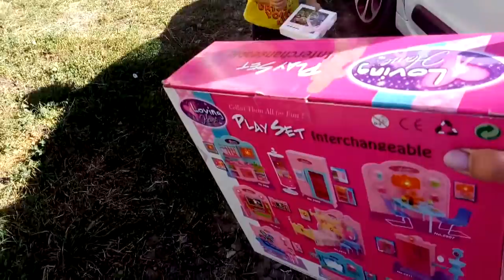✔ШОКОЛАДНЫЕ БЛИНЧИКИ ✔КАРУСЕЛЬ, КАРУСЕЛЬ НАЧИНАЕТ РАССКАЗ ✔ ПОКУПКИ ПРОДУКТОВ ✔ 2 июня 2018♥